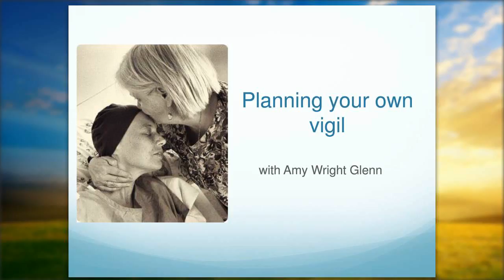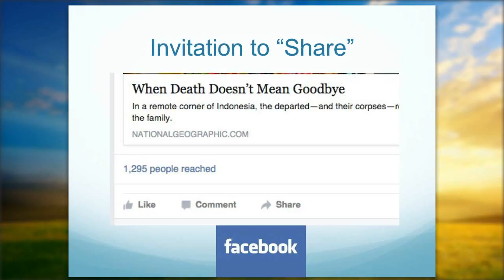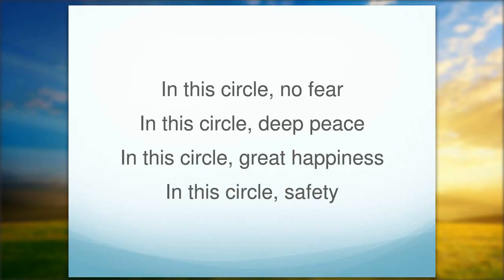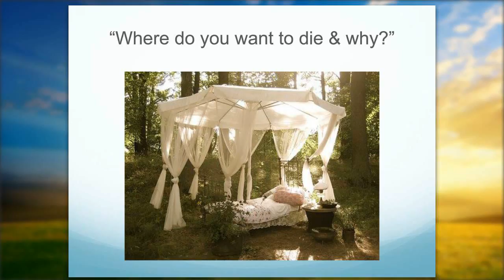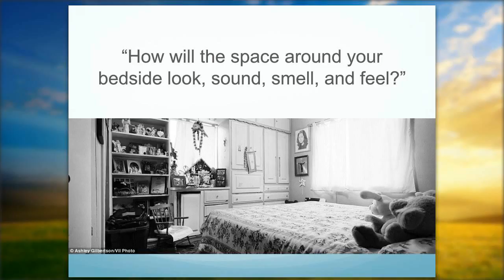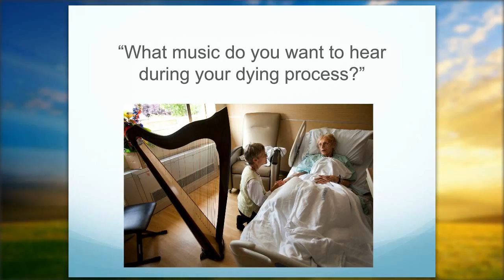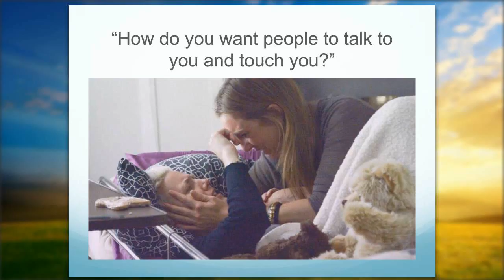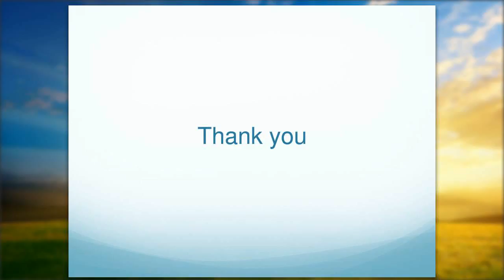Planning your own vigil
This hour long webinar -- created for members of the Institute for the Study of Birth, Breath, and Death -- guides listeners through the process of planning their own vigil. Learn more about joining the Institute and benefit from monthly webinars created for members-only